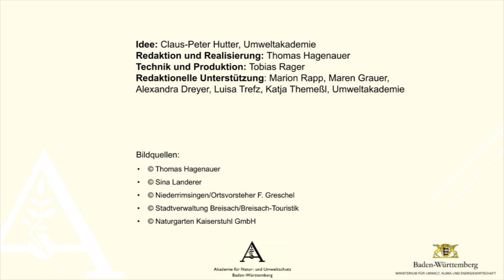Der Oberrhein | Folge 11 | Ökowein aus Ihringen: Pioniere in der zweiten Generation